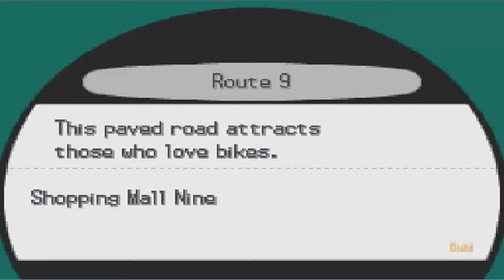Let´s Play Pokémon Schwarz No-Exp Challenge #022 Spezial Gast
Wir versuchen ohne ein Erfahrungs Punkte ein Koplettes Pokemon Spiel durch zu spiel
freut euch auf gequelle meiner seite.